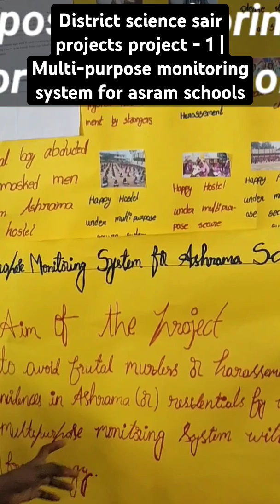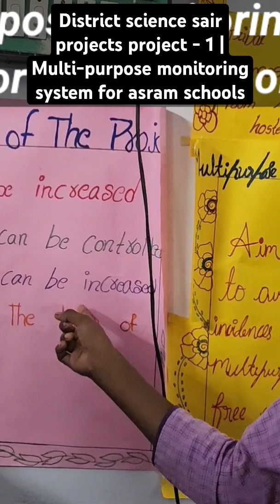District science sair projects project - 1 | Multi-purpose monitoring system for asram schools